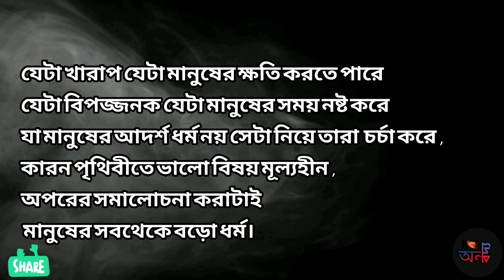মনুষ্যত্ব৷৷ মানুষ বড়োই অদ্ভুত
Source : Internet
Voice: Biplab Pal
Thanx for watching.
ভালো থাকুন অপরকে ভালো রাখুন.